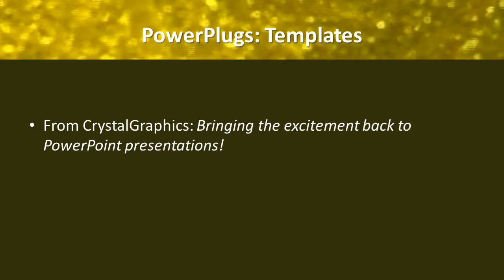Abstract-5-15_VT_co_13_ws CrystalGraphics.com PowerPoint Video Enhanced Templates